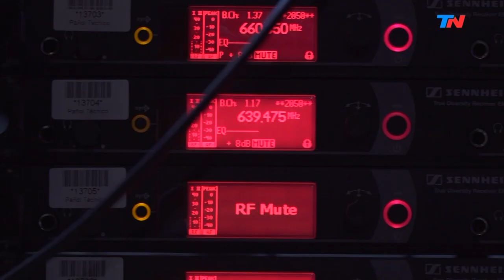Nicolás Artusi : cómo reconocer un buen café | HORA 25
Programa  de "Hora 25" emitido el Viernes 5 de Julio de 2019.

Entrevista a Nicolás Artusi, "sommelier de café", pasó por Hora 25 con Jorge Lanata.

Nicolás Artusi es periodista y sommelier de café. En radio, conduce los programas Su atención por favor y Brunch en Metro 95.1.